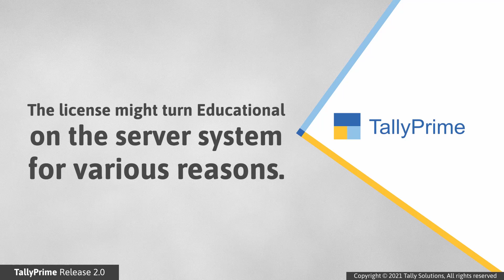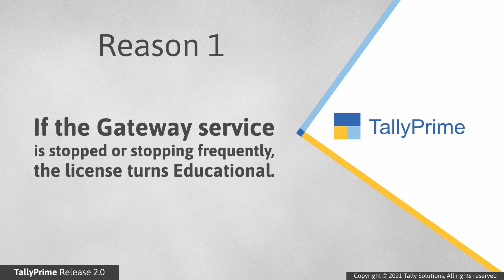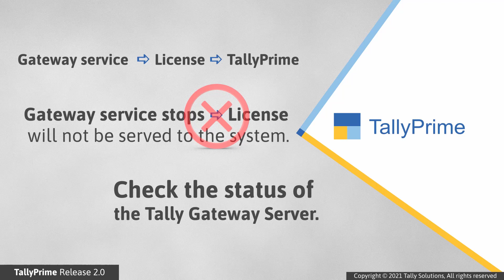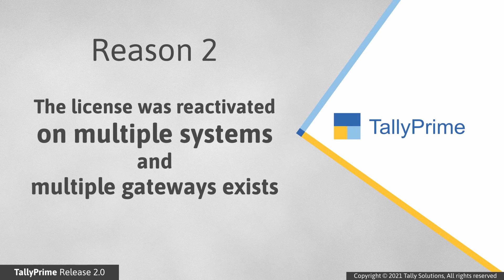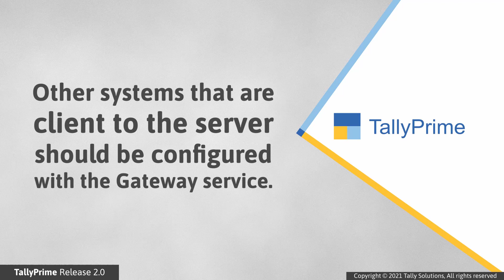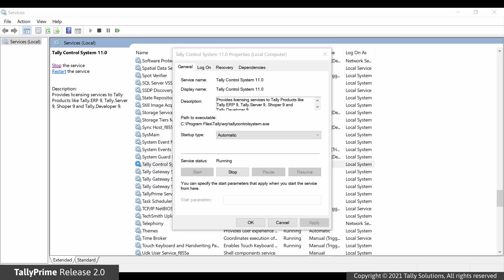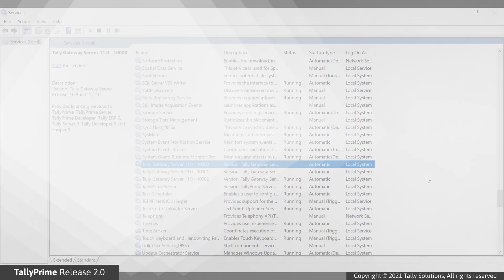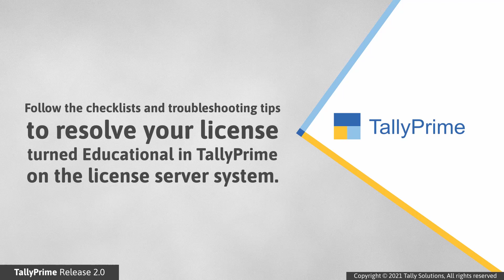How to Resolve When License Turns to Educational Mode in Server System (Hindi) | TallyHelp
TallyPrime में लाइसेंस एजुकेशनल में बदलने वाली त्रुटि को कैसे सुलझा सकते हैं - सर्वर कंप्यूटर

This video captures the scenarios, reasons, checklists, and troubleshooting tips using which you can resolve your license turned Education on the server system.
The video covers the following scenarios of the license turning Educational in TallyPrime on the server system:
0:43 Scenario 1 – System Format, Change in Hard Disc, or Windows Update
1:21 Scenario 2 – License Turns Educational Intermittently
7:13 Scenario 3 – License Turns Inactive
Have a question?